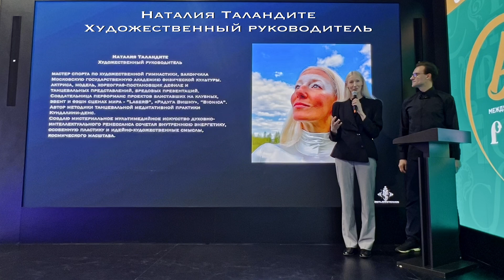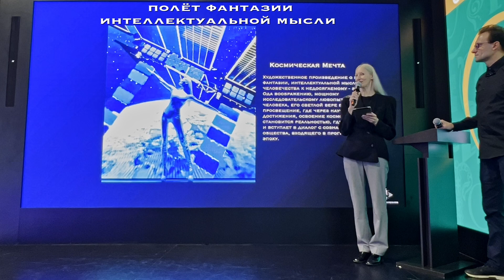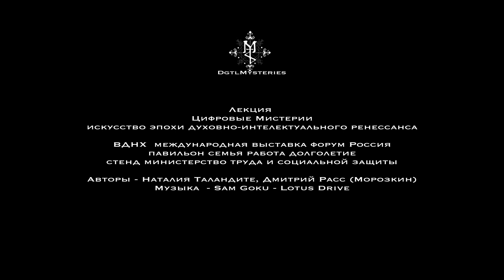лекция цифровые мистерии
Лекция DgtlMysteries
Цифровые Мистерии
искусство эпохи духовно-интелектуального ренессанса в искусстве 21 века

ВДНХ  международная выставка форум Россия
павильон семья работа долголетие
стенд министерство труда и социальной защиты

Авторы - Наталия Таландите, Дмитрий Расс (Морозкин)